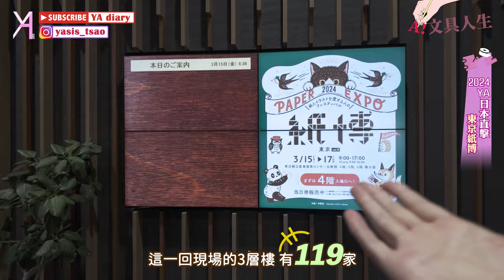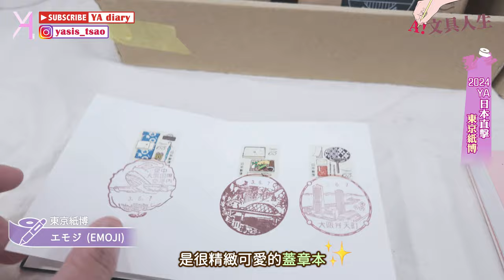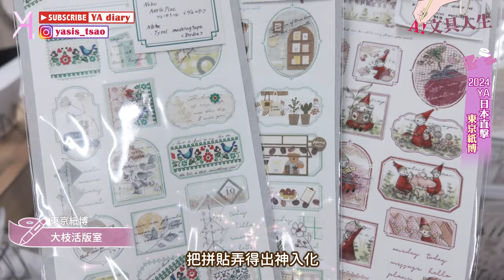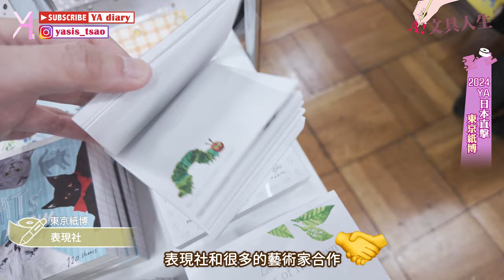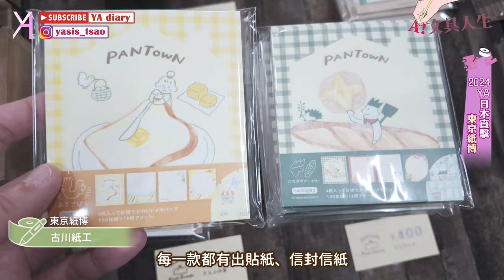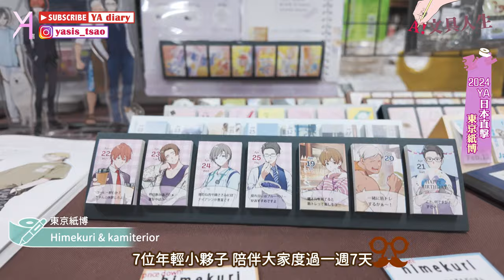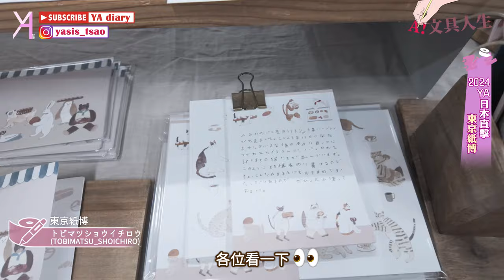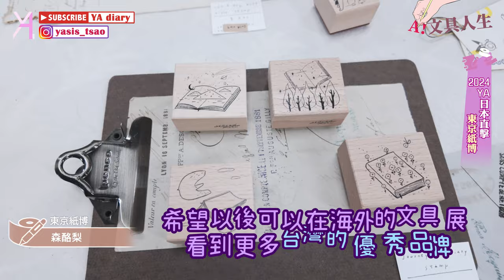【2024東京紙博】史上最多119家品牌登場🌟精選文具迷必看17品牌大推薦🪄｜東京紙博｜文具人生｜Vlog｜YA diary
2024年！我們再度來到日本✈️
進行首場「東京紙博」初體驗🧚🏻‍♀️
這次是史上最多家品牌一起同樂
一年一度的文具控盛會
探索紙博最具魅力的文具品牌💫

【傳送門咻】
0:00 🪄東京紙博
0:58 📌WACCA JAPAN
1:38 📌エモジ  (EMOJI)
2:18 📌JAM
2:50 📌大枝活版室
3:38 📌綠青社
4:05 📌啓文社
4:56 📌表現社
5:35 📌古川紙工
6:26 📌星燈社
7:12 📌REGARO PAPIRO
7:53 📌Himekuri & kamiterior
8:37 📌手紙社
9:12 📌青空亭
9:50 📌Eric
10:25 📌maki
10:54 📌トビマツショウイチロウ  (TOBIMATSU_SHOICHIRO)
11:33 📌森酪梨